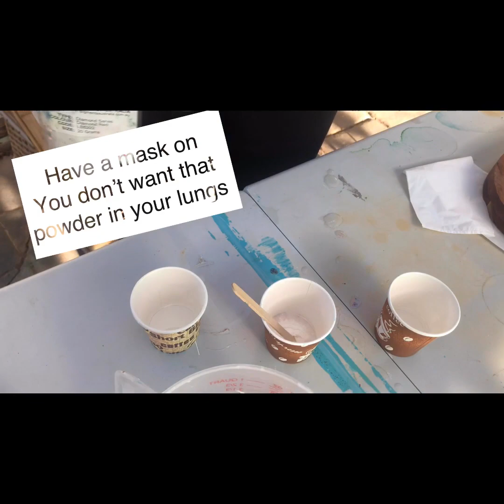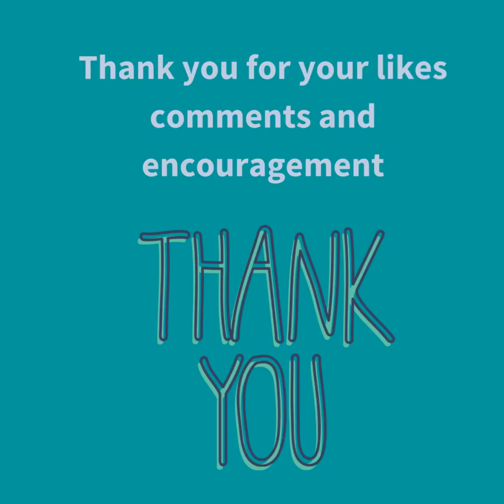How to mix color into your resin. Powder and paste examples.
Today is a mini clip - 3 minutes looking at building your confidence with mixing color into resin. We use powder and paste.

Keep creating and sharing the contagious inspirational everyone 💖🧚🏻‍♀️💖

And you can join us in this Facebook group where you can learn everything you need to know about fluid arts

If you feel inspired and would like to shout me a coffee, you can do that here.

Happy creating ✨🎨✨
Love Maggie xx